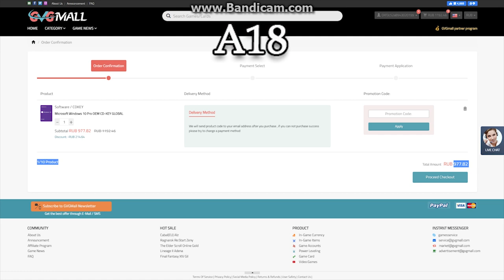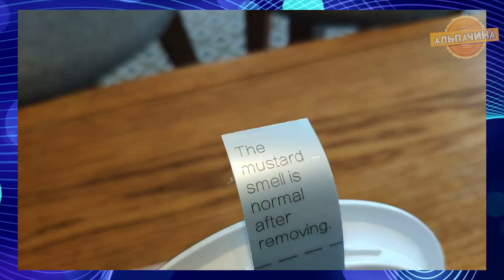ВО КИТАЙЦЫ МОЛОДЦЫ! 15 ОФИГЕННЫХ КУХОННЫХ УСТРОЙСТВ ДЛЯ ВАС С АЛИЕКСПРЕСС + Конкурс!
- Используйте код: «A18» для 18% скидок на программные ключи

1. Microsoft Windows 10 Pro ($ 13)

2. Microsoft Windows 10 Pro + Office 2019: https: //

3. Microsoft Office 2019 Professional: https: //

1. Приспособление для смачивания губки

2. Навесной держатель для кухонных ножей

3. Кружка-раскладушка из силикона

4. Складной электрочайник Xiaomi Deerma

5. Термостойкие перчатки

6. Прозрачная лента для защиты от плесени

7. Кухонный стеллаж на колёсиках

8. Удобный лоток для хранения столовых приборов

9. Гироскопический дуршлаг 3 в 1

10. Электропечка для приготовления яичных рулетов

11. Ручной пресс для изготовления пончиков

12. Замок на холодильник

13. Стальная давилка для приготовления пюре

14. Универсальная алюминиевая наклейка для кухни

15. Освежитель для холодильника